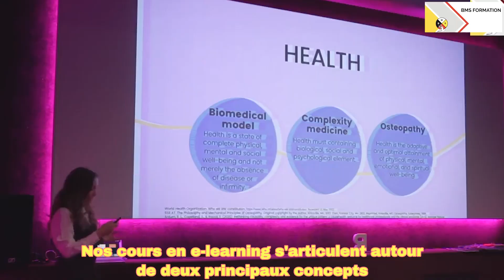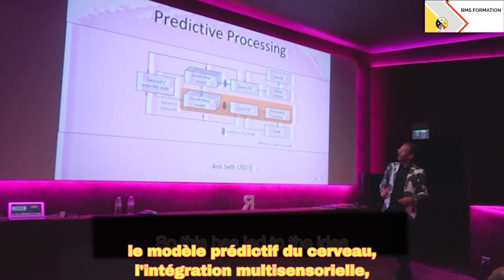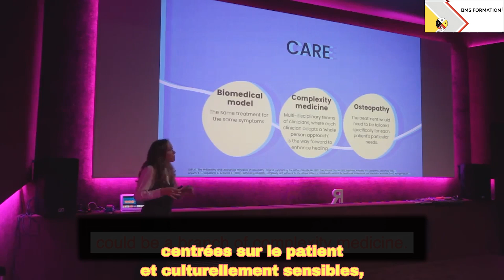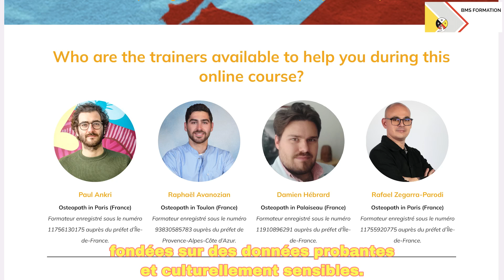🎓🇫🇷 Améliorez vos compétences grâce à notre e-learning sur les approches intégratives en ostéopathie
🇫🇷🎯 Vous souhaitez rester à la pointe de l’ostéopathie et intégrer des pratiques centrées sur la personne, intégratives et informées par les preuves, adaptées à votre profession — sans quitter votre cabinet ?

👉🏾 Rejoignez notre série exclusive de cours en ligne, "Raisonnement clinique en ostéopathie : approches centrées sur la personne, intégratives et informées par les preuves", comprenant des conférences internationales et des articles évalués par des pairs de BMS Formation :

· Comprendre le principe ostéopathique de l'unité Body-Mind-Spirit : Découvrez comment ce principe fondamental peut être optimisé pour les environnements de soins centrés sur la personne et culturellement sensibles d'aujourd'hui.
· Affiner votre raisonnement clinique : Améliorez vos compétences décisionnelles grâce à une compréhension approfondie du cadre conceptuel Cynefin appliqué à la prise en charge ostéopathique.
· Maîtriser des compétences professionnelles : Équipez-vous des compétences ostéopathiques spécifiques que vos patients valorisent le plus.

🌟 Ne manquez pas cette occasion d'améliorer votre pratique. Inscrivez-vous dès aujourd'hui et embarquez pour votre voyage vers l'excellence !

🎓 The BMS Formation Team invites you to join an innovative learning opportunity designed to enhance your clinical skills through three self-paced, 3-hour comprehensive e-learning courses for Continuing Professional Development (CPD), titled "Clinical Reasoning in Osteopathic Care: Person-Centered, Integrative, and Evidence-Informed Approaches".

🌟E-learning Course #1: The Legacy of Dr. A.T. Still in Contemporary Healthcare
Inspired by presentations at a CPD event held at 'Le Grand Rex' in Paris in May 2022, this module delves into A.T. Still's enduring impact on modern healthcare and the Indigenous influences on osteopathic principles such as body-mind-spirit. It examines how these foundational ideas interact with sociocultural factors that shape our understanding of health and disease, helping you implement person-centered care more effectively.
Course Director: Rafael Zegarra-Parodi | Guest Lecturer: Jason Haxton | Duration: 3 Hours.

🌟 E-learning Course #2: Integrative Care: Neuroscience, Culture, and Placebo
Building on insights from the same influential CPD event, this module explores the intricate dynamics of neuroscience and the existential aspects of healthcare. Topics include the neuroscience of the self, placebo effects, predictive processing, multisensory integration, and the sociocultural influences on the bodily self. This course aims to deepen your understanding of these complex interactions and their implications for clinical practice.
Course Director: Rafael Zegarra-Parodi | Guest Lecturer: Pr. Michiel van Elk | Duration: 3 Hours.

🌟 E-learning Course #3: Developing Culturally Sensitive Healthcare Environments
The final course introduces the Cynefin framework as a strategic tool for managing complex clinical scenarios. Inspired by presentations at 'Le Grand Rex', this module promotes evidence-informed, patient-centered, and culturally sensitive care, incorporating the diverse range of osteopathic manipulative treatment approaches. By mastering this framework, you will enhance your ability to make informed decisions in varied and challenging clinical contexts.
Course Director: Rafael Zegarra-Parodi | Guest Lecturer: Francesca Baroni | Duration: 3 Hours

Join us to deepen your knowledge, refine your clinical skills, and contribute to the diversity of practices in osteopathic care with the latest scientific insights.

🌎 BMS Formation, organisme certifié Qualiopi, propose des formations spécialisées en thérapies manuelles. Nous combinons anthropologie médicale, approches traditionnelles et données scientifiques pour offrir une compréhension approfondie du lien corps/esprit, et ainsi accompagner les professionnels vers une pratique respectueuse de la diversité des besoins et des valeurs de chaque patient.

🎓 Explorez nos publications scientifiques, podcasts, e-learning et formations continues, disponibles en France et à l'international.
💆‍♀️ Enrichissez votre pratique de l'ostéopathie en alliant tradition, innovation et pensée critique.

Conception & Montage: Aloÿs P. & Dorian S. Crédit Musique: Lemon and Soul - Memories (Mose Remix). Artist: Mose & Lemon and Soul. Label: Resueño. Songwriter: Lemon and Soul & Mose Robert Cagen. PRO: ASCAP.